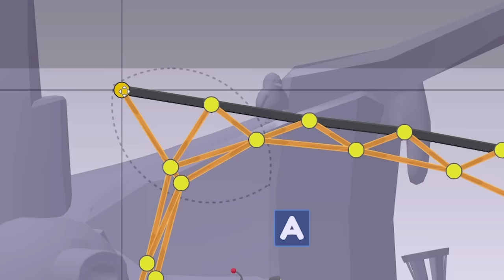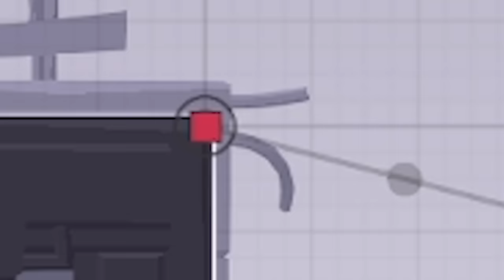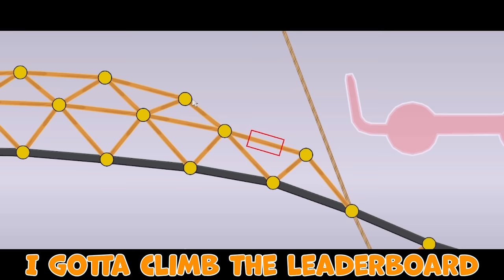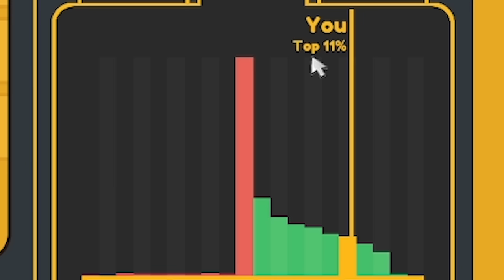Engineering has a new nemesis...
Part 33. Poly Bridge 3 (pb3) is finally here, and with 10 years of professional civil engineering experience, who better than to take you though the brand new poly bridge game!?

LINKS!